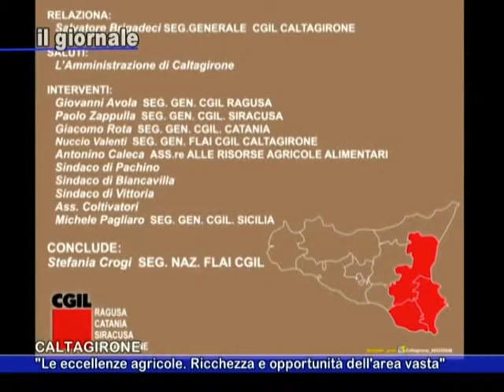IL GIORNALE 15 Aprile 2015 - Le eccellenze agricole. Ricchezza e opportunità dell'area vasta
Convegno CGIL